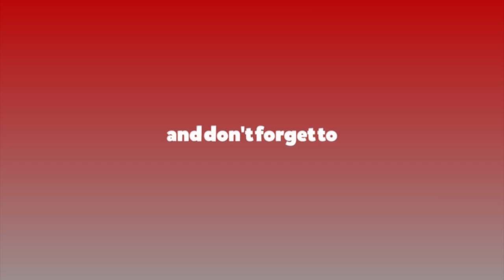पार्टी विभाजन भएको छैन : नेपाल